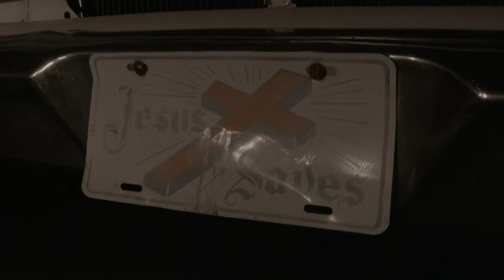Apple Lane Trailer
Apple Lane is an abandoned road where the rumor of a strange man and deranged young girl allegedly dwell! After a highschool Halloween party ends, a group of teens decide to visit the house on Apple Lane, but quickly realize it was a huge mistake. The local Sheriff has bad memories of the Lane and tends to stay clear at all cost unless necessary. When he learns of the teens plan to visit, he regrets the decision of visiting himself to check on them! It becomes a night of blood and terror!